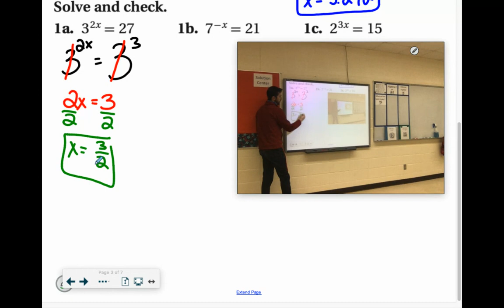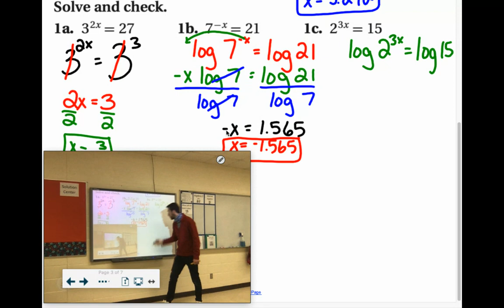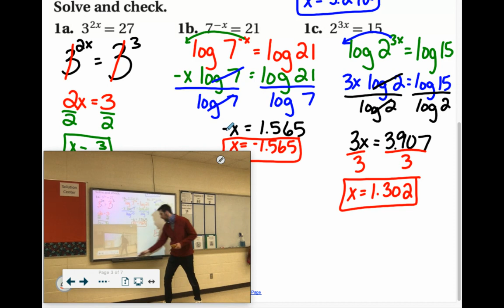A2 040501b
Exponential and Logarithmic Equations